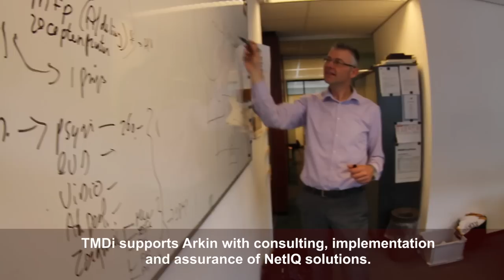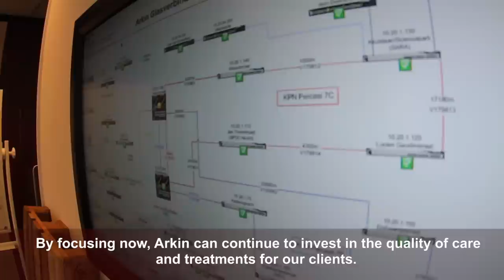Arkin Made Patient Care More Mobile with NetIQ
Arkin, a Dutch mental health care organization with 8 brands, 50 sites, 12 clinics and approximately 3,600 employees, implemented NetIQ Identity Manager and Access Manager to support the businesses goals, including making patient care more mobile.